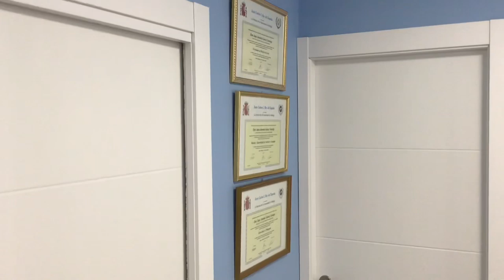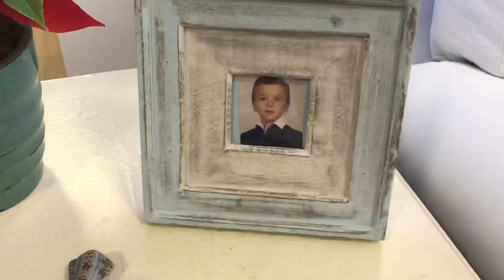HOUSE TOUR: mi nueva casa.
Lo prometido es deuda: os invito a echar un vistazo al salón de mi nueva casa, en la que llevo viviendo desde este verano.